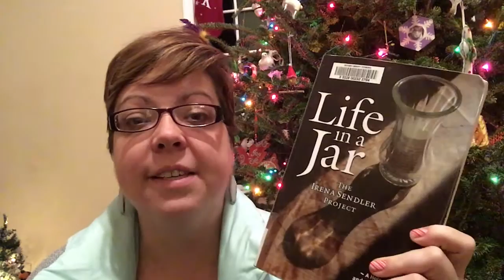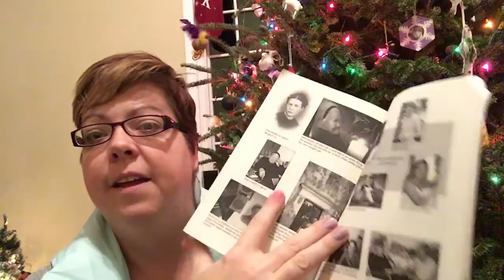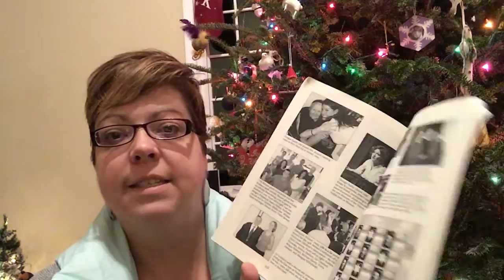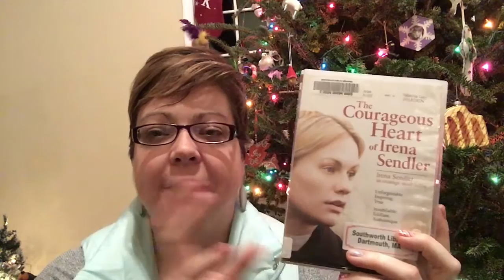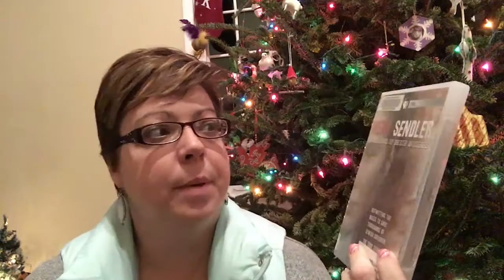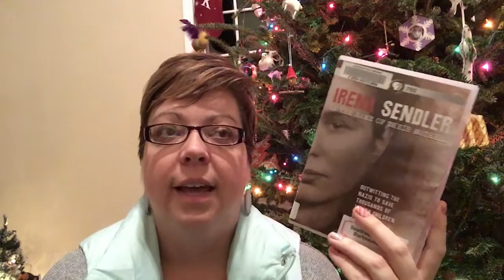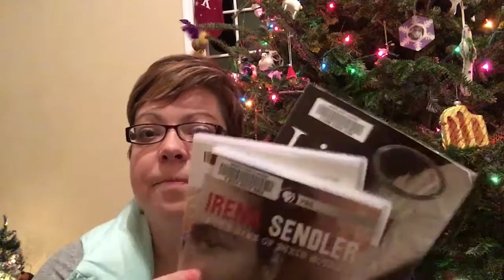Vlogmas Day 19 - Life in a Jar Booktalk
A reflection on a WWII non-fiction - Life in a Jar

What do you think it means to bear witness?